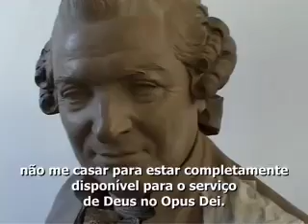Um dia na vida de Maylis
Maylis restaura obras de arte e ao longo do seu trabalho dialoga com Deus. Vive o celibato apostólico, ou seja, a entrega absoluta a Deus que lhe permite estar disponível para orientar outras pessoas na sua procura de Deus